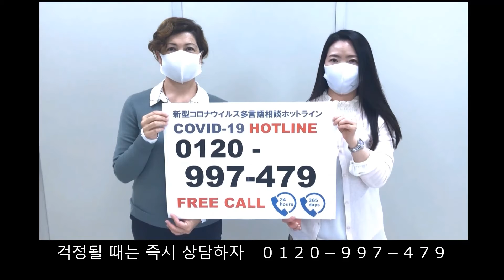코로나바이러스감염증-19에 감염되지 않기 위해 감염시키지 않기 위해 （韓国語）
外国人のための新型コロナウイルス感染拡大防止啓発動画（韓国語版）
（静岡市国際交流課、一般財団法人静岡市国際交流協会）